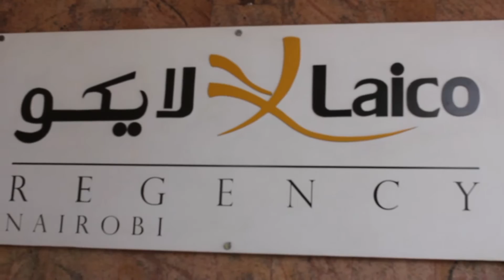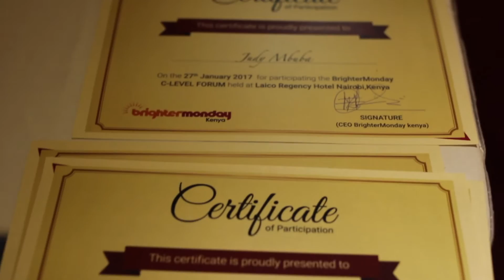Brighter Monday C-Level Forum Forum 2017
Trailer: The BrighterMonday C-Level Forum brought together HR professionals and top level management to discuss the multi-generational Workspace and the challenges affecting Talent Management as well as tools that can make skills planning much easier within the generational gaps.